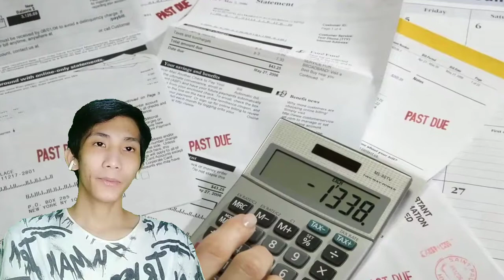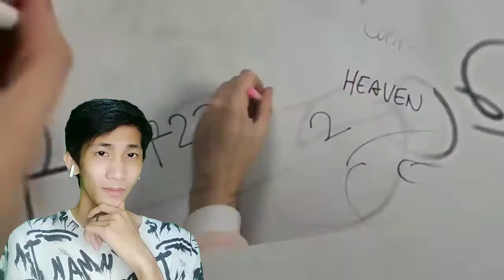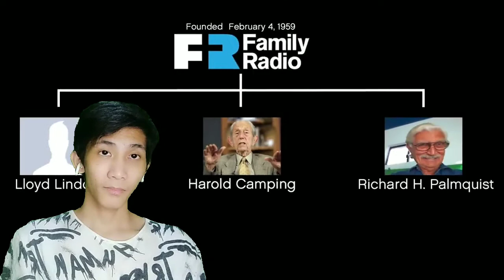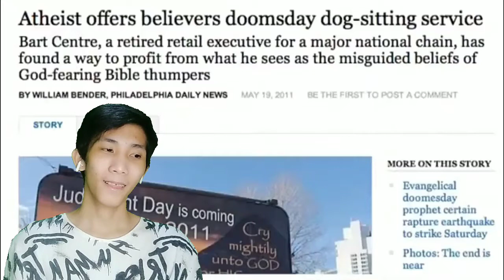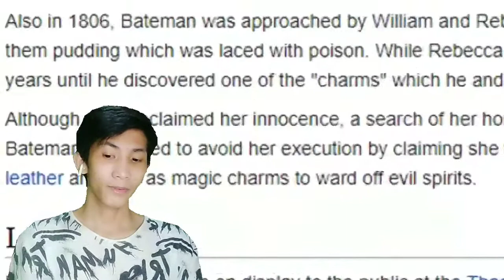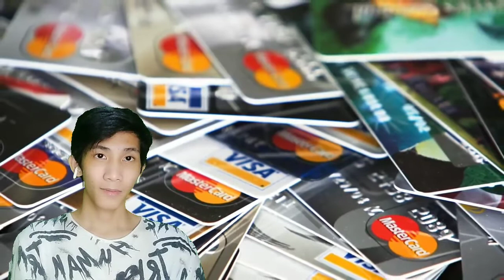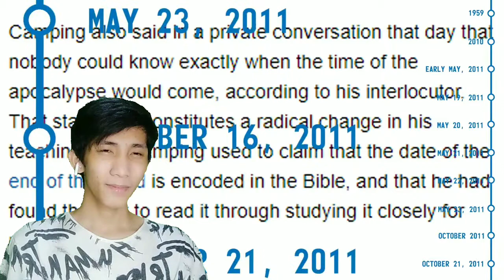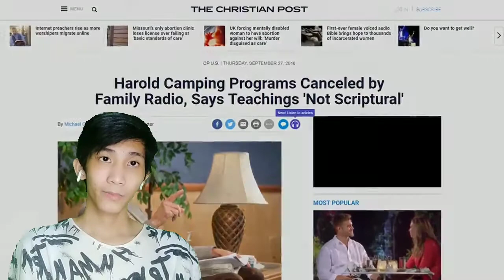Internet Historian - Going Camping At The End Of The World Reaction